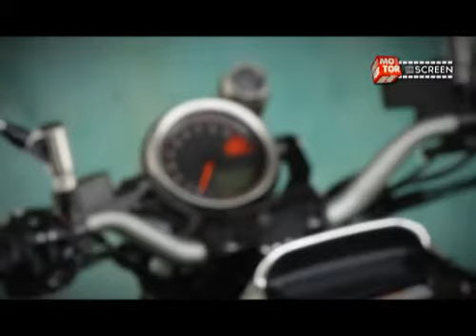Mplus Detil Yamaha VMax